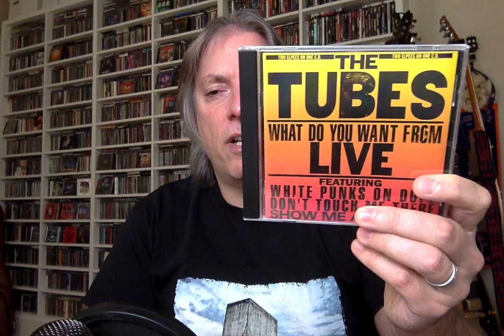Classic Album War: The Tubes 'What Do You Want From Live' vs Journey 'Captured'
Join host Pete Pardo for today's all San Francisco battle, The Tubes 'What Do You Want From Live' vs Journey 'Captured'.